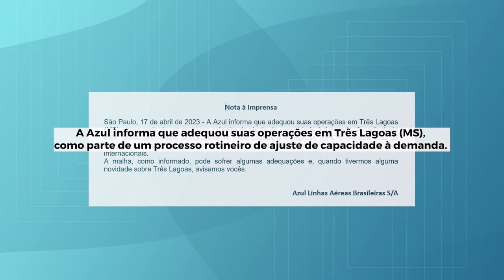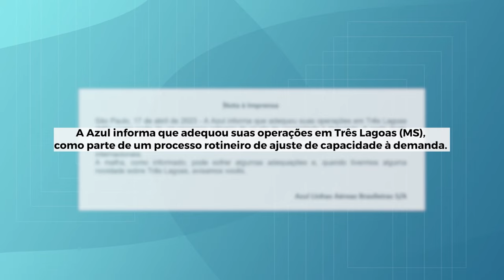Oferta de voos em Três Lagoas sofre redução e mudanças